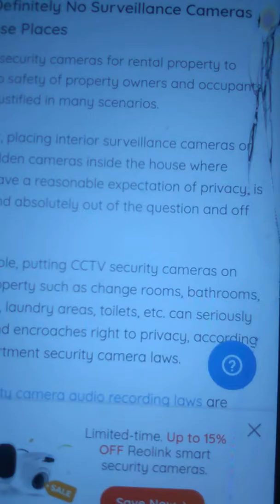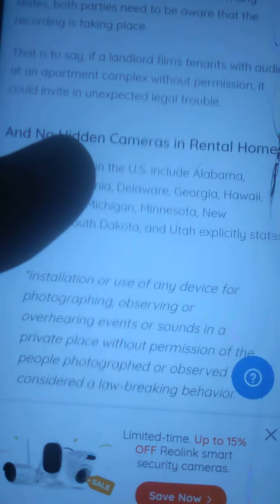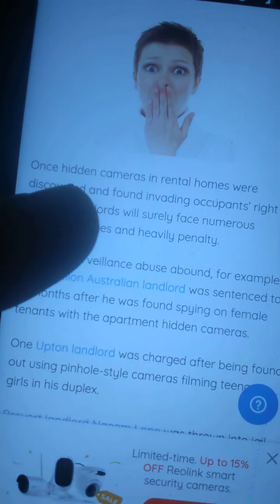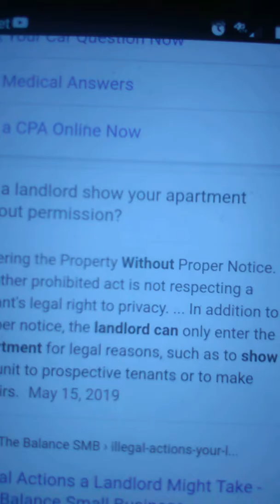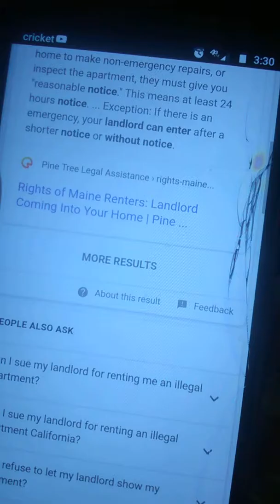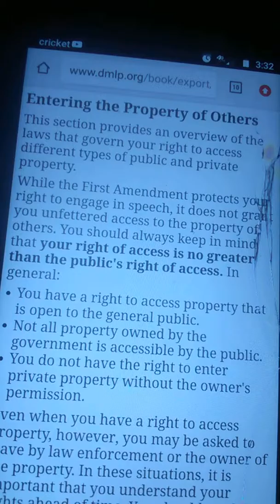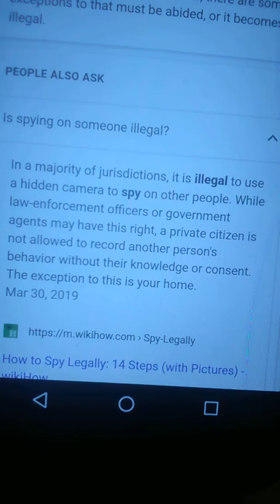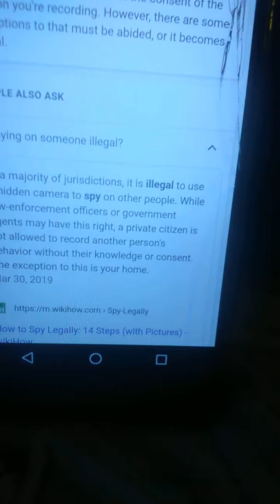It's all illegal and can not be done.i have never given consent to anyone